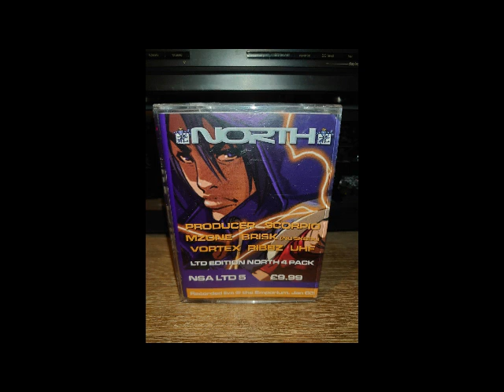Brisk North NSALTD05 Vibealite Emporium 24-01-2003